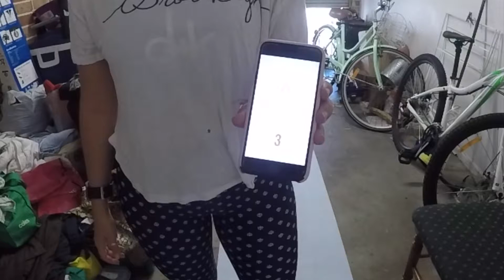Arms + Abs | Keep your Strength Up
It's crazy how quickly you can lose muscle mass. Especially in your upper body and core. Persistence is definitely key when it comes to keeping your strength. Little and often. Which is why I love Kayla Itsines's workouts so much. 28mins is all it takes!

KAYLA ITSINES - SWEAT - FULL BODY WEEK 3

VERO - Rocket & Honey

WE:BO
I’ve also been working with an online personal training app called WE:BO - allowing you to have 1-1 personal training sessions anywhere in the world & at anytime.

1. Download the WE:BO app
2. Enter your access code d003_webo
3. Use for 20mins FREE session

♡ Annie Shaw
♡ Rocket & Honey

Camera: Iphone 7
Editing: iMovie